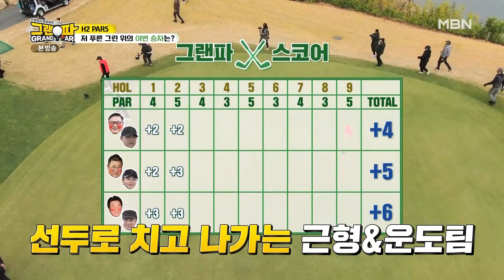[그랜파] 난이도 높은 파5, 2홀의 승자는?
[굴곡과 경사가 많아 난이도가 높은 2홀. 박근형과 설운도, 백일섭과 조정민, 임하룡과 남진 세 팀 중 승자는 누구?]

본방송 : 매주 토요일 밤 9시 30분